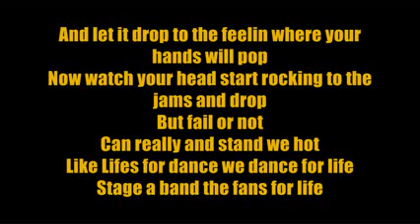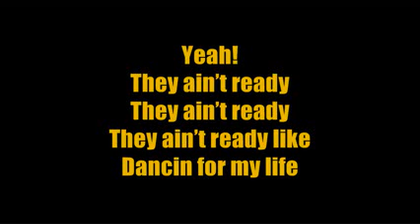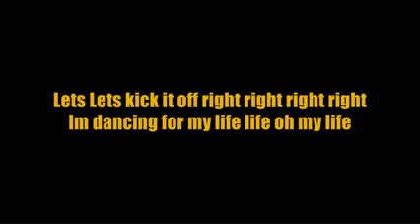Drew Seeley & Adam Hicks Dance For Life Full Song Lyrics